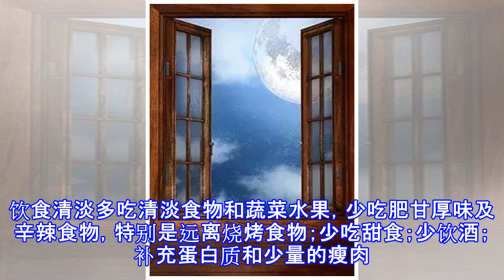8个坏习惯加重体内湿气，一定要改掉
8个坏习惯加重体内湿气，一定要改掉
夏季潮湿闷热，容易导致人体湿热。如果感觉口干口苦，嗜睡疲惫，肚子不舒服，身体不利索——说明湿气重啦，看看你是不是有这八个坏习惯：01睡不够从中医角度来说，睡不够就是脾虚的症状。睡好觉，也能让我们的身体更轻盈。建议每天晚上11点前就睡觉，每天增加一些运动会让你的睡眠质量更高。02口味重肠胃功能好坏关系到营养及水分代谢，最好的方式就是适量、均衡饮食。油腻、过咸、太甜等肥甘厚味食物不易消化，容易造成肠胃闷胀、发炎。甜食、油炸品会让身体产生过氧化物，加重炎症反应。03爱吃凉中医认为，生冷食物、冰激凌或凉性蔬果，会让肠胃消化吸收功能停滞，给外邪创造入侵机会。因此不宜过量食用，烹调时最好加入葱、姜来减弱蔬...